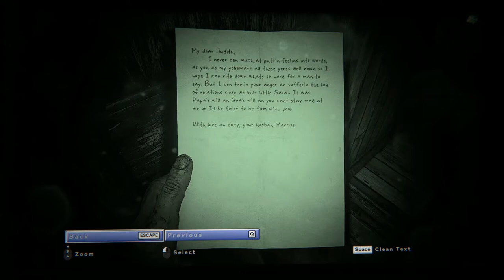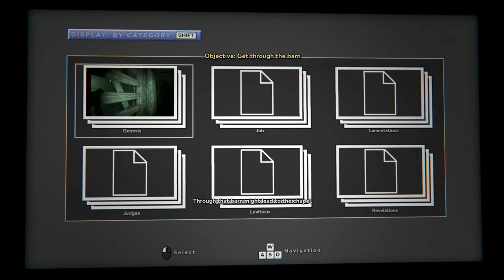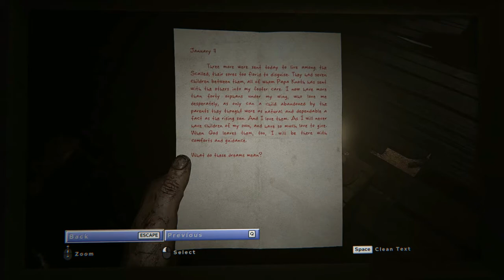Outlast 2 - 05 The Fields #2 Barn